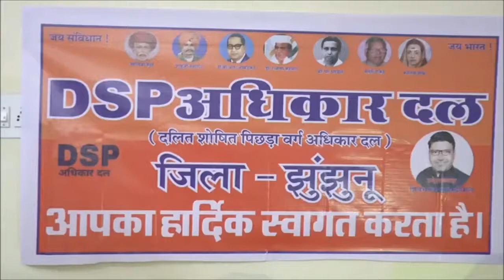JHUNJHUNU - DSP ADHIKAR DAL लड़ेगा प्रदेश में विधानसभा चुनाव, उतारेगा उम्मीदवार - SHIV BHAGWAN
झुंझुनूं में डीएसपी अधिकार दल के प्रदेशाध्यक्ष शिवभगवान सारड़ीवाल ने सर्किट हाउस में आयोजित प्रेस वार्ता मे बताया कि दलित शोषित पिछड़ा वर्ग अधिकार दल एक पंजीकृत राजनैतिक दल है. जिसको अगले माह चिह्न का आवंटन होगा. उन्होंने कहा कि राज्य में होने वाले आगामी विधानसभा चुनावों में दल के उम्मीदवार चुनाव लड़ेंगे. बीजेपी और कांग्रेस ने सिर्फ दलित और पिछड़े वर्ग को वोट बैंक के रूप में काम में लिया है. हमारी पार्टी का मुख्य उद्देश्य राजस्थान में ओबीसी वर्गीकरण करना, शराबबंदी करना और सत्ता से वंचित समाजों को राजनैतिक भागीदारी दिलाना है. प्रदेशाध्यक्ष ने प्रेस वार्ता मे बताया कि मलसीसर के पूर्व संरपच विनोद प्रजापति को दल का प्रदेश महासचिव और जिला प्रभारी बनाया गया है.